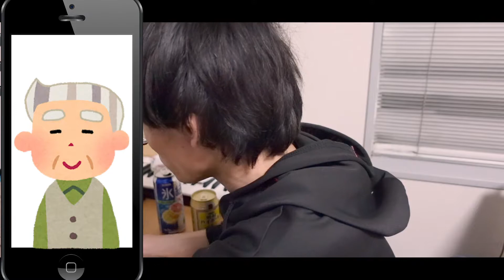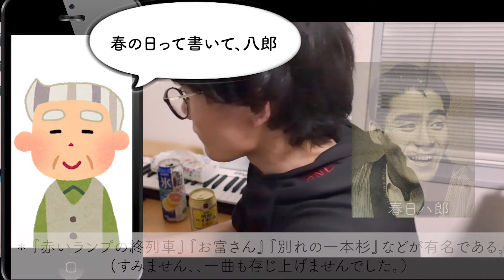【オンライン飲み会】コロナのワクチン接種でお酒が飲めないので、おじいちゃんと飲み会が中止！？【ワクチン接種】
前回の動画
【ボンゴレ】28年間彼女なし/親孝行するために3ヶ月料理を続けた心境の変化を語ります【小さな親孝行】

おじいちゃんがコロナのワクチンを打ったと聞いて安心しました♪
自分もワクチンを打ったら安易に会いに行って良いのかと言ったら
まだわからないことも多いので、我慢の時なのかなっと
思いました。

自分も気をつけて、次回のオンライン飲み会も元気な姿を
おじいちゃんとおばあちゃんに見せたいと思います♪